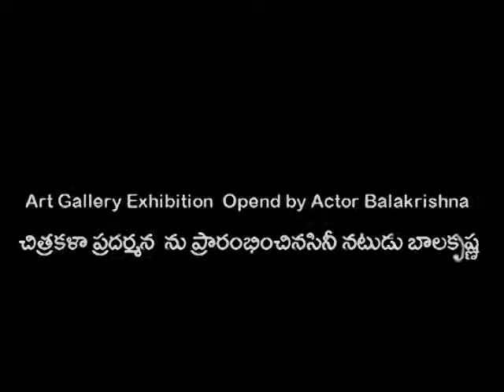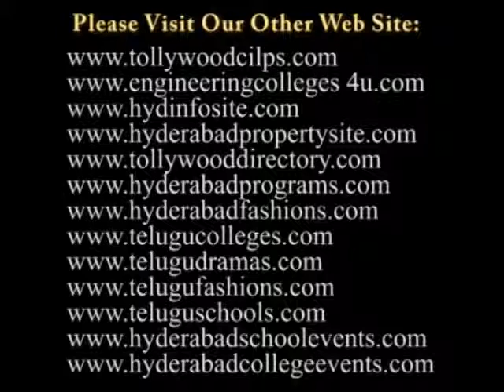Indo American Cancer Hospital Hosting 2 Weeks Art Gallery Exhibition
A two-day solo charity show is being organized in the memory of former Chief Minister N.T.Rama Rao and his wife N.Basavataraka Rama Rao at Taj Krishna here in Banjara Hills.

Actor N.Balakrishna who is also the chairman of the cancer institute inaugurated the exhibition. Describing the painting as 'lively', he exhibition pressed happiness that the exhibition will help poor patients suffering from cancer at the Indo-American cancer Institute. "our hospital has been established to help poor people suffering from the dreaded disease, he further remarked inviting sponsors to suppert those in need